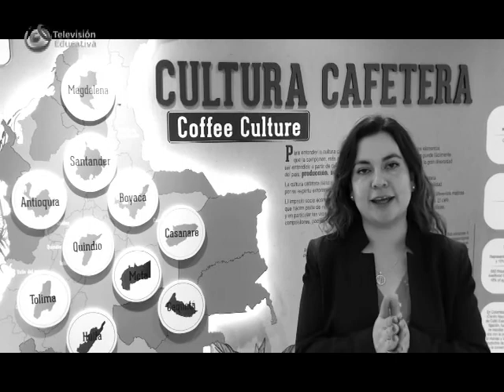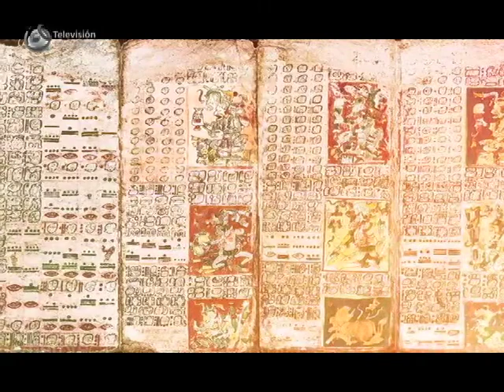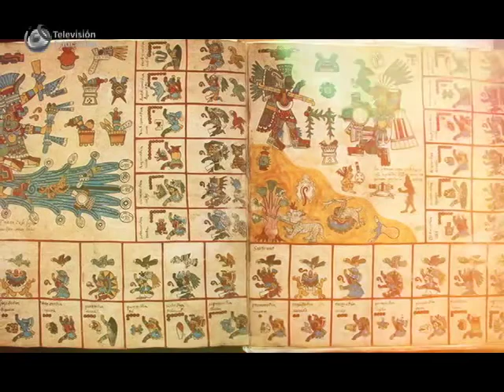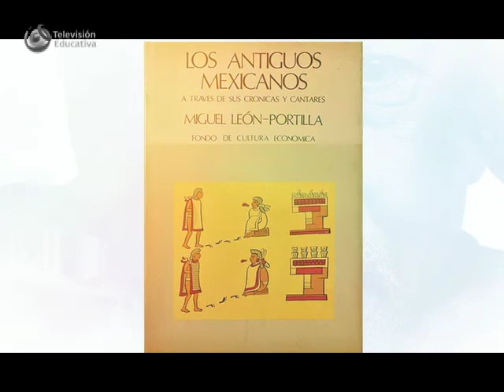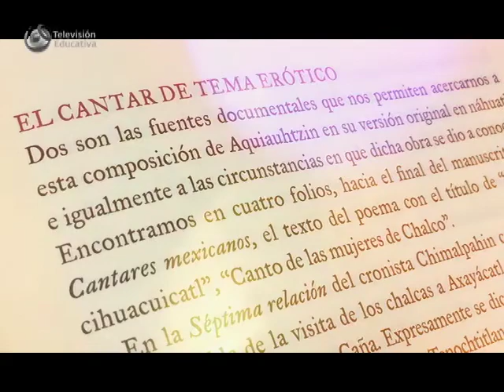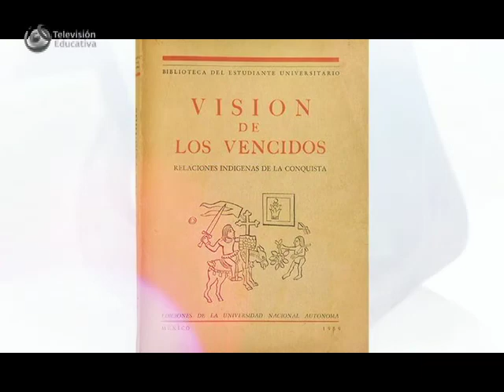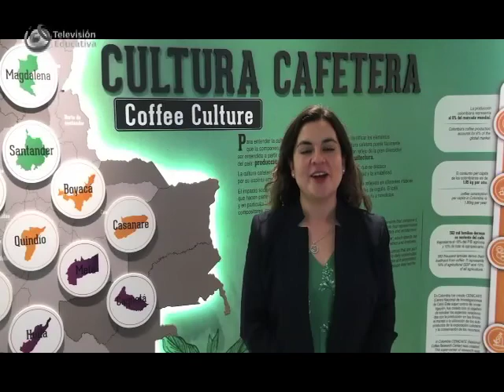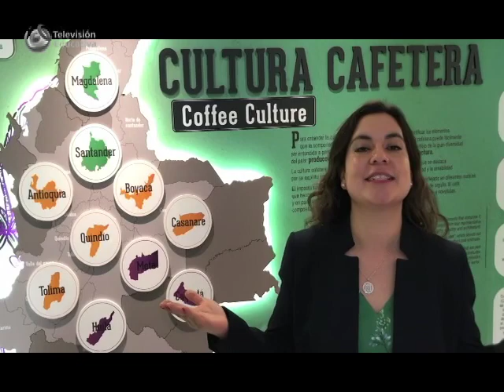Obra de Miguel León-Portilla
Cuenta Conmigo, Javier Aranda
En Novedad de la Patria  Giselle Escalante Castillo, coordinadora de la Licenciatura en Dirección de Empresas de Entretenimiento, Universidad Anáhuac, nos hace un comentario desde Colombia
Programa especializado en la promoción de la lectura y cultura

MiguelLeón-Portilla